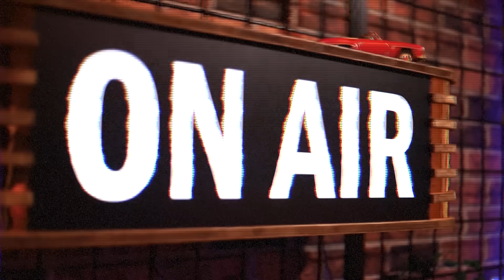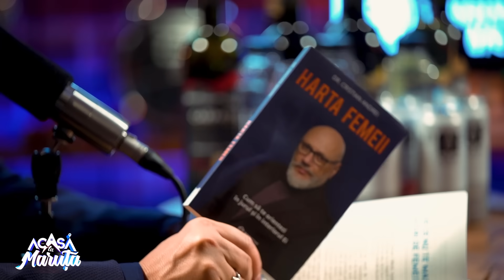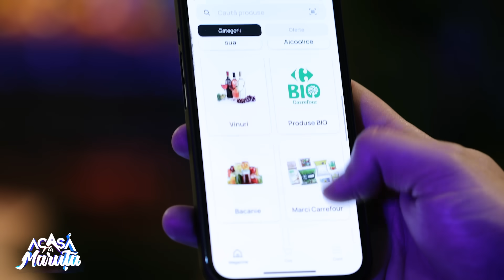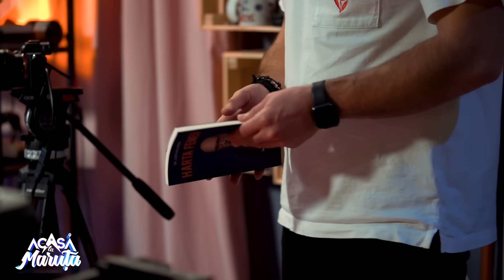FERICIT ÎN CĂSNICIE SAU DIVORȚ CU ELEGANȚĂ: CE ALEGI? DISCUȚII CU DR. CRISTIAN ANDREI, PODCAST #130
În episodul cu nr. 130, Cătălin Măruță îl are ca invitat pe doctor Cristian Andrei, care vorbește despre arta unei căsnicii fericite și a unui divorț cu eleganță. Poate fi o călătorie anevoioasă, cu multe provocări și schimbări, dar esențială, pe care doctorul Andrei o explică pe îndelete.

Capitole:

0:00 Intro
3:15 Dr. Cristian Andrei, așteptat de publicul „Acasă La Măruță"
5:27 De ce nu mai ești compatibil cu partenerul?
9:05 Mai multe femei pun punct unei relații
14:16 Social media dăunează casniciei
18:15 Tehnici de agățat pentru un bărbat
22:55 Povestea prezervativului din liceu
26:15 După 30 de ani, o femeie începe să înțeleagă ce vrea ea
34:17 Femeia de 40 de ani, probleme și rezolvări
41:03 Cum arată un divorț de succes?
52:33 De ce femeilor le place să poarte haine bărbătești?
53:13 Femeia devine „pasăre liberă" după anumite cărți sau sfaturi primite
56:21 De ce femeia este nemulțumită?
1:01:53 Ce le dai, asta îți vor da copiii
1:05:09 „Femeia ușoară este un fel de test pentru bărbat"
1:08:07 De ce este o femeie superficială și tendințele diabolice ale acesteia?
1:10:43 De ce bărbații sunt obsedați de anumite plăceri?
1:14:03 Cât de egoist este bărbatul în pat?
1:16:09 Cu amantă sau fără?
1:25:01 Un alt capitol din carte: Ce are ea între picioare?
1:30:04 Ce nu poți să îi ceri unei femei sau unui bărbat?
1:34:40 De ce se simt mai bine oamenii după ce divorțează?
1:37:09 Îți poți susține femeia în divorțul cu ea?
1:43:13 De ce este greu să-ți mai găsești perechea după o vârstă mai înaintată?
1:45:59 Mulțumim, Dr. Cristian Andrei!